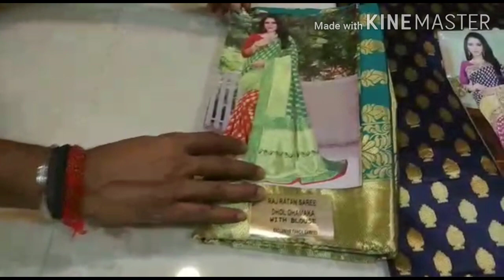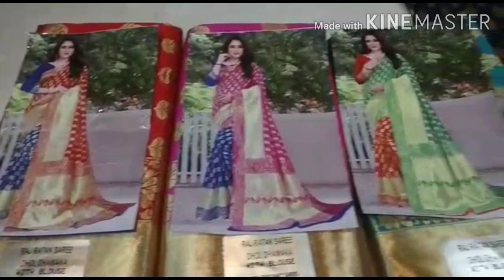Kolkata sarees// Kolkata barabazar// Barabazar sarees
Bimala Enterprise
154 Jamunalala Bazar Street, Ground Floor, kesoram katra, near Barabazar thana kolkata- 700007